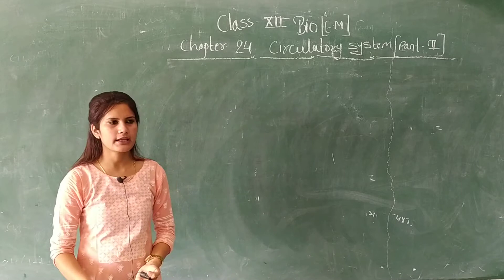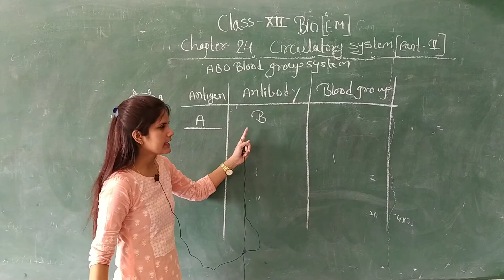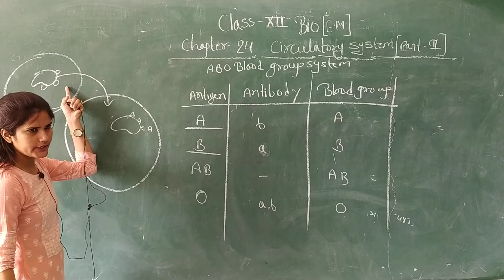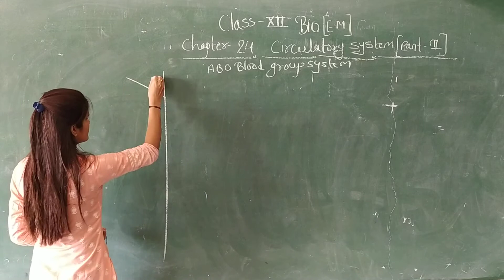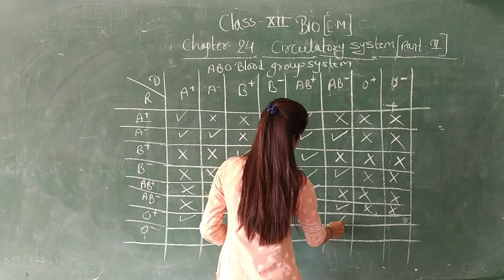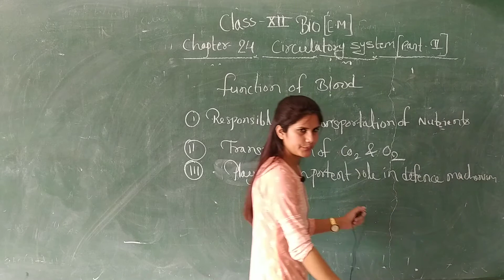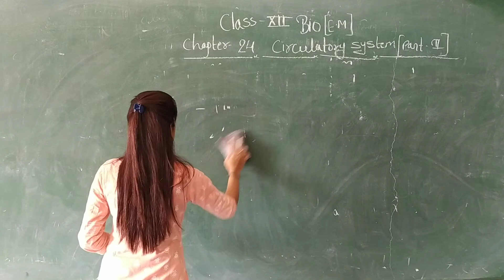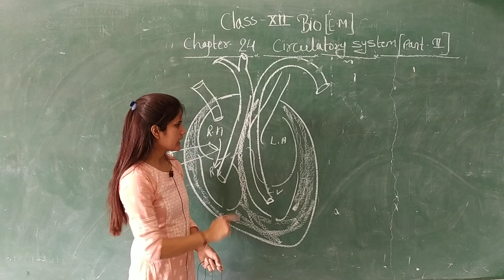12th bio Em Circulatory System part 2 by Rishika Singh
12th bio Em circulatory system part 2 by Rishika Singh Ideal Education Point New Choudhary Public School